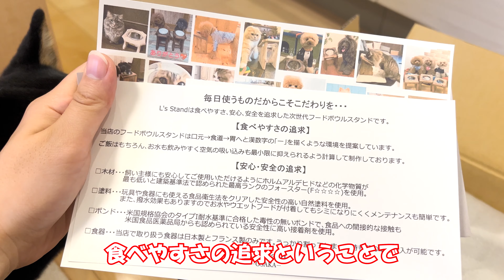【幻？伝説？】受注してから届くまで半年以上かかるフードスタンドがやっと届きました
今回要望があり、再生リスト作りました！
ぜひ幼少期から振り返りたい人はご覧ください😊🐾

ごまの成長記録のためにYoutubeを始めました。
動画内で出てくる”主”はあるじではなくぬしと呼んでください(笑)
投稿主から主だけをひっぱってます。いい呼び名探してます(笑)